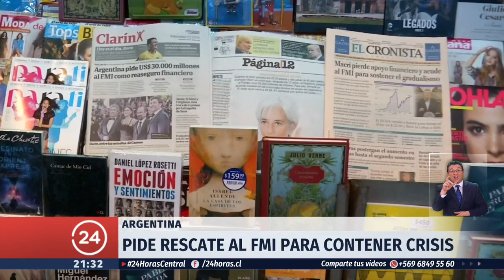Controversia en Argentina por pedido de rescate al FMI para contener crisis | 24 Horas TVN Chile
Después del pedido de rescate financiero al Fondo Monetario Internacional, el presidente argentino Mauricio Macri enfrenta un complejo panorama en su país. El anuncio, destinado a recuperar la economía, despertó reparos entre quienes ven al FMI como responsable de la crisis del 2001.